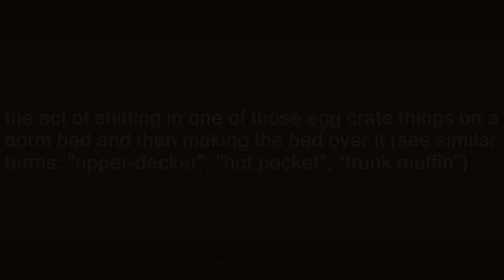Mexican waffle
Slang flashcards: